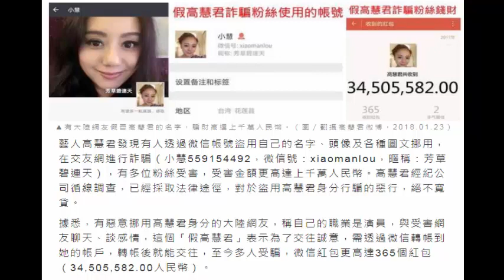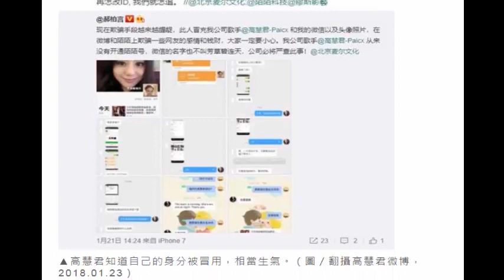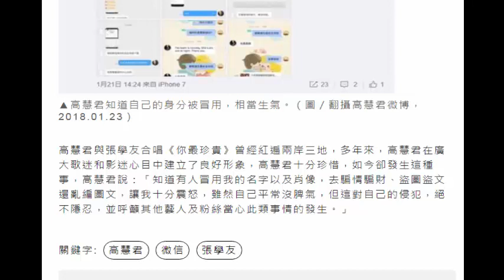盜用高慧君名字「騙情騙財」 受害金額上千萬人民幣